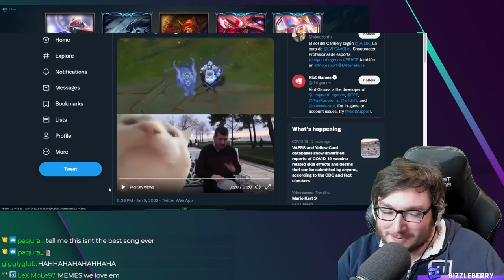Ever see a Lulu Support do THIS!?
Lulu Support in League of Legends Season 12